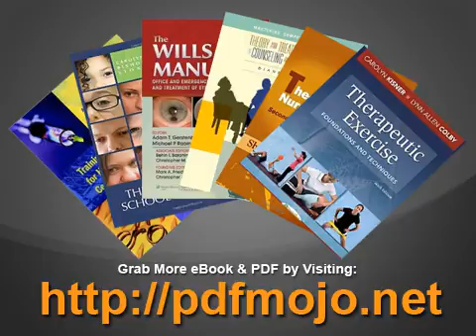Tissue Integration in Oral, Orthopedic, and Maxillofacial Reconstruction Proceedings